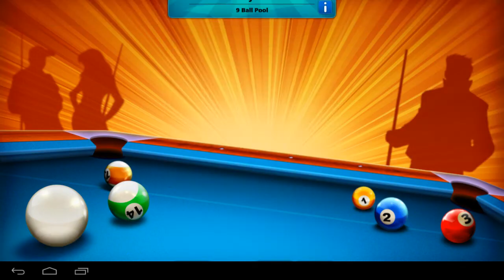8 Ball Pool Episode 4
I've been on vacation, and sick. Sorry guys. Don't die.